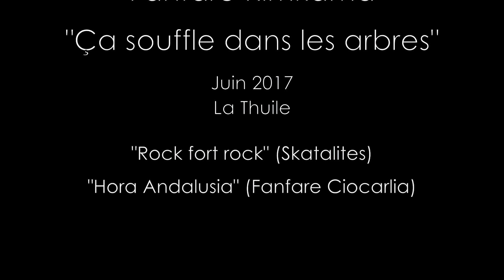Ça souffle dans les arbres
Enregistré à La Thuile, Savoie fin juin 2017.
Prises de vue et montage Julien Vignoud (Lynx eye Media)
Prise de son François Griot
Encadrement arbres : Arbatou
Titre : Rock Fort Rock (The Skatalites)